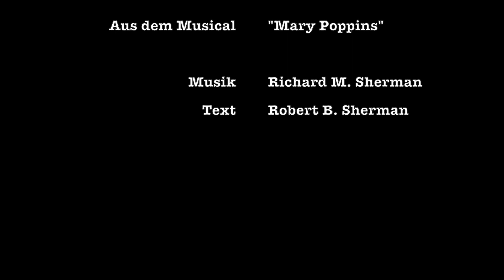Felix' Lieder vor der Bücherwand (09) Mit 'nem Teelöffel Zucker - Hannah Leser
Felix' Lieder vor der Bücherwand - Staffel 2 - Folge 09 - Mit 'nem Teelöffel Zucker

aus dem Musical "Mary Poppins"
von Robert B. und Richard M. Sherman

Gesang: Hannah Leuser, Felix Heller